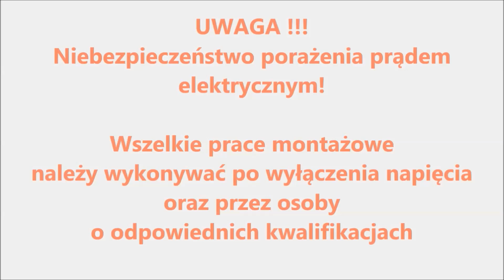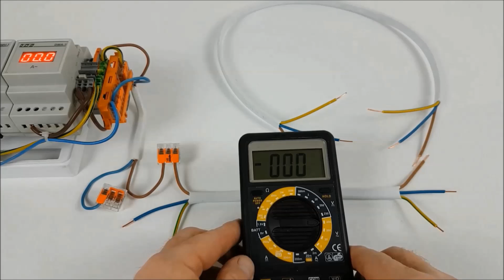Pomiar napięcia elektrycznego - czy można polegać na wskaźniku napięcia?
Pomiary to nieodzowna czynność  przy wszelkiego rodzaju pracach z prądem.
Nie każdemu przyrządowi należy bezgranicznie ufać.
Dziękuję :)